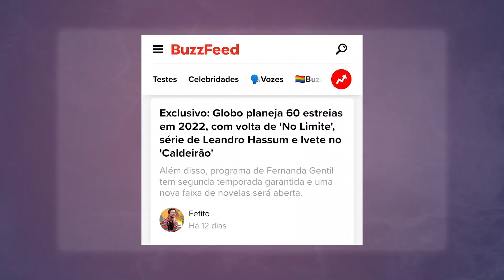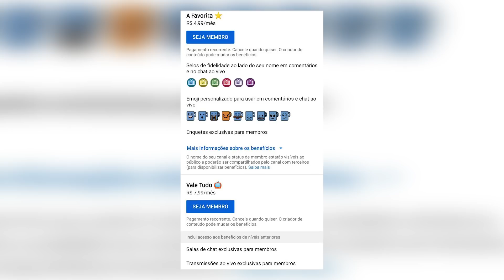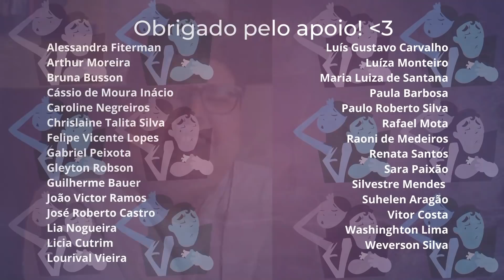NOVA FAIXA de REPRISES NA GLOBO: O QUE ESPERAR?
E essa notícia da programação 2022 da Globo? Quem amou?

🎤 Acompanhe nossa maratona La Reina Del Flow 🎤
Primeira parte: 18 de setembro (até o capítulo 25)

✨ Maratona extra: Lado a Lado ✨
Primeira parte: 03 de novembro (até o capítulo 30)